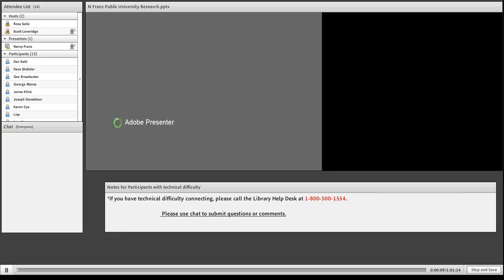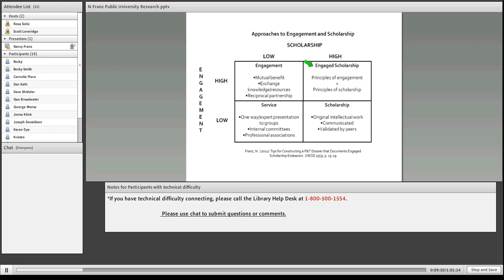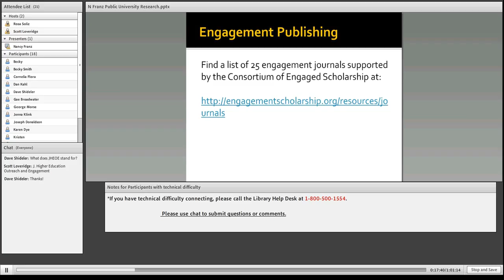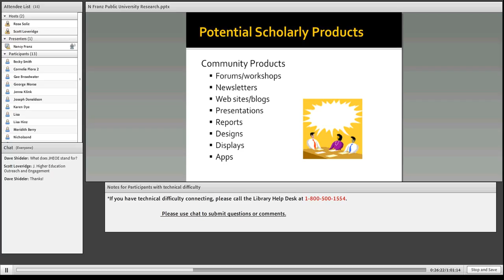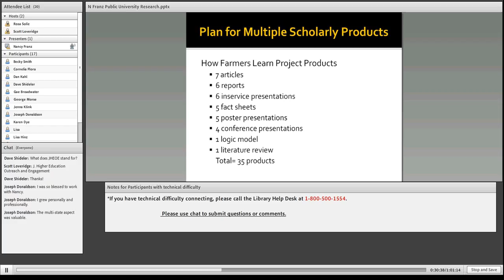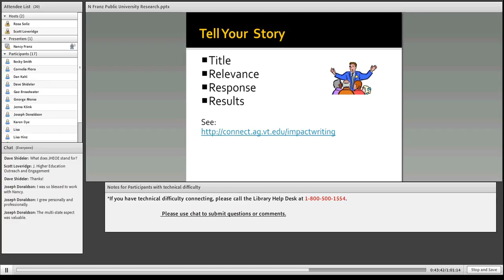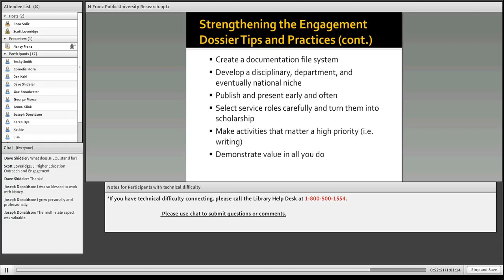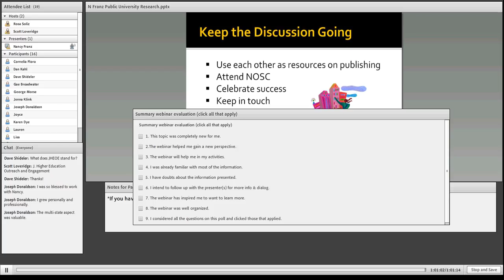Publishing University Based Engagement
Presenter: Nancy Franz (Iowa State University)

All of us engaged with community education in connection with higher education are feeling increased pressure to show scholarly productivity. This includes being sure our research and our applications are published widely. Learn some tips and tools for enhancing the publication of your engaged research.